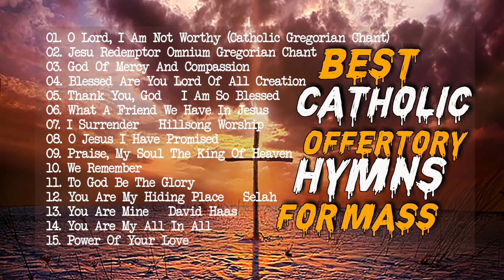༺ Best Catholic Offertory Hymns for Mass. ༻Christian songs lyrics✝️ Christiansongslyrics ✝️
©  Follow : Christian songs lyrics